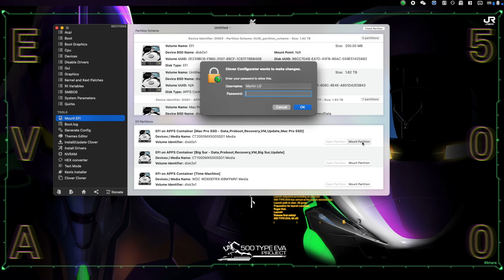How to enable legacy Airport card support in my OpenCore 0.6.4 package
If your Mac Pro 5,1 has the legacy Airport card that works in Mojave, but not anymore in Big Sur. You may follow the steps in this video to make your wifi card works again.

There is no guarantee this can work for your old wifi card (there are few different versions of those card, and many people can't even tell if the wifi card in their Mac Pro is still the original one). So, please use with cautions.

For 0.7.4 or newer package, your config may looks a bit different than the one that showed in the video. But the idea still the same, search 20.99.99, and change the "false" a few lines below it to "true". And there should be two result when you search it, both need to be changed.

If you want to install my OpenCore package (for Mac Pro 5,1), please click the following link, read that post, and follow the instruction at there.